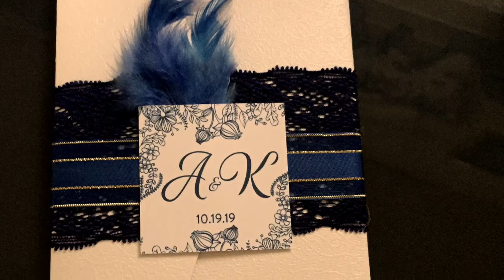Short Video Clip of Our Church Wedding Ceremony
Dream Wedding Achieved❤️💗 October19,2019